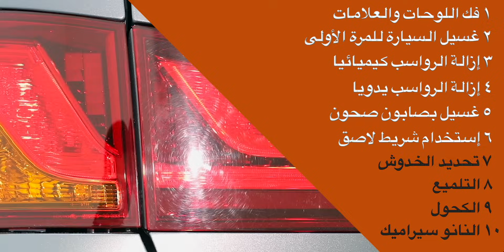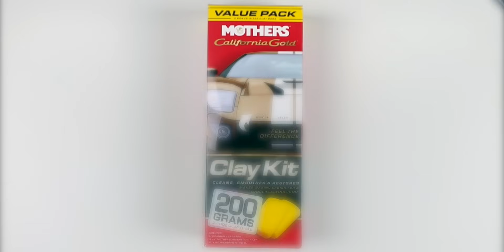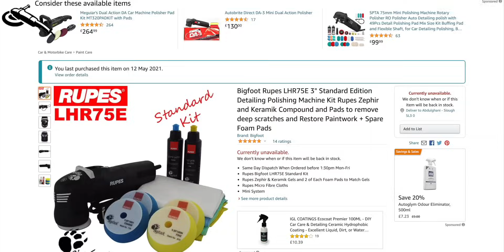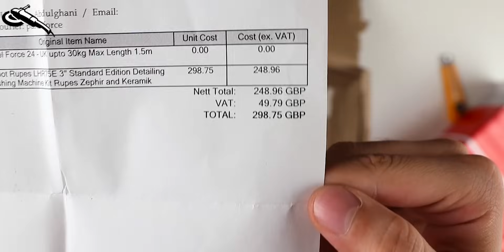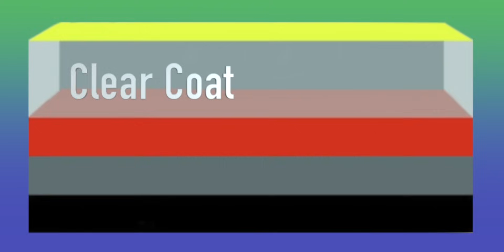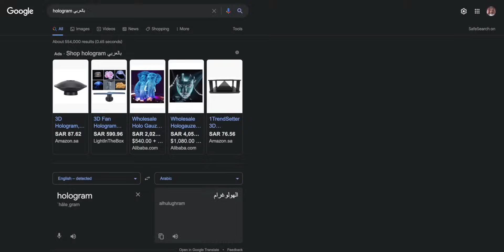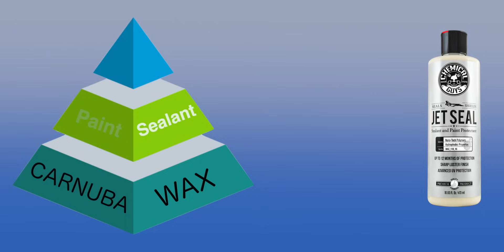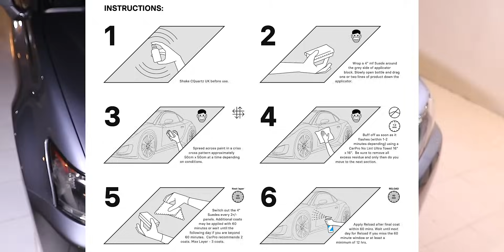لمع سيارتك وحط النانو سيراميك بنفسك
أتمنى تشرفني وتزور موقعي
حتلاقي منتجات مهمه للسيارة كلها أنا مجربها بنفسي

0:00 - مقدمة
0:54 - فك اللوحات والعلامات
1:19 - غسيل السيارة للمرة الأولى
1:31 - إزالة الرواسب كيميائيا
2:28 - إزالة الرواسب يدويا
3:50 - غسيل بصابون الصحون
4:16 - الشطرتون
5:27 - تحديد الخدوش
7:12-  التلميع
17:10 - الكحول
17:48 - النانو سيراميك